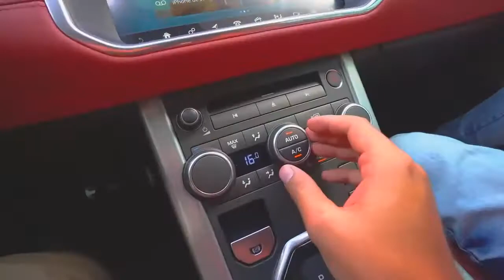FUI NA LOJA PROCURAR O CARRO NOVO!